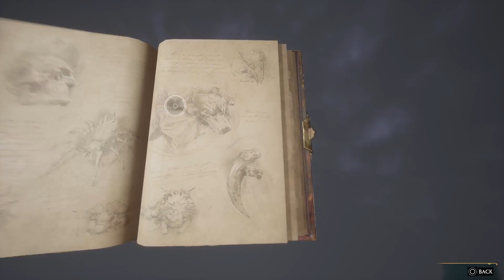HOGWARTS LEGACY GAMEPLAY SIDE QUSTS TO DO